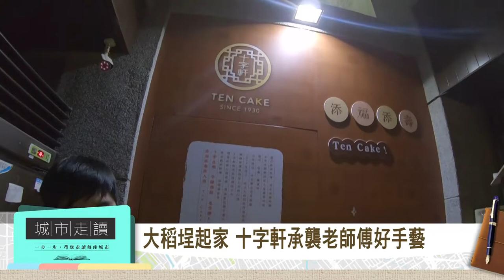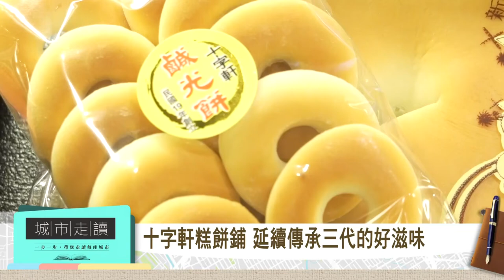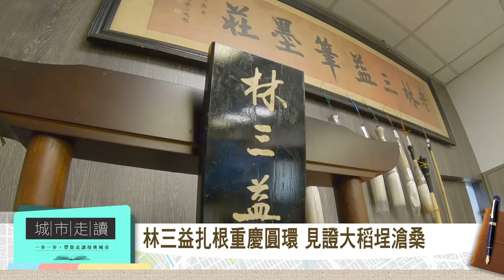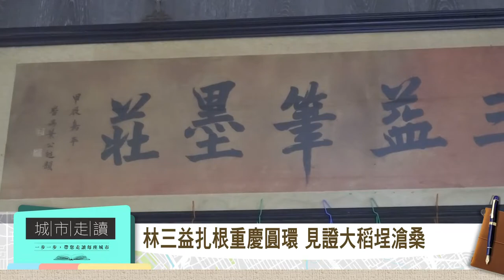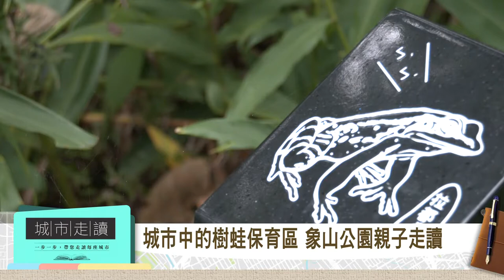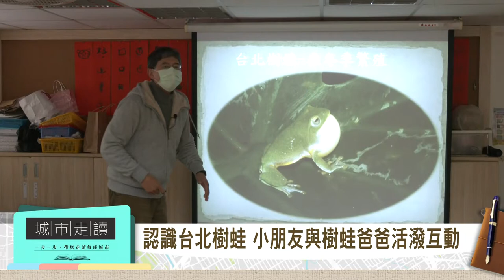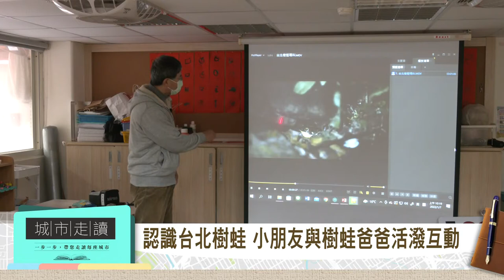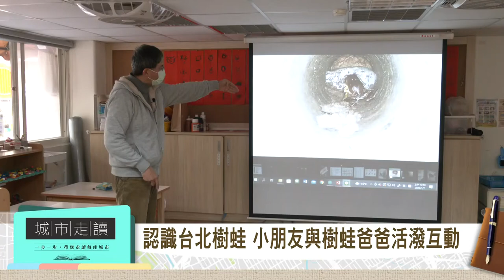台北城市走讀 第一集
00:00 大稻埕起家 十字軒承襲老師傅好手藝
09:42 百年毛筆老店林三益 筆墨專家展風華
20:24 城市中的樹蛙保育區 象山公園親子走讀